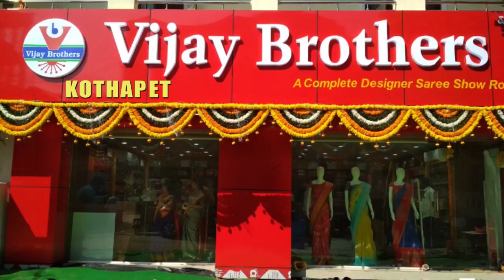Pure Chanderi Kalamkari Printed Sarees | EP130 | KOTHAPET BRANCH | 96665 04065